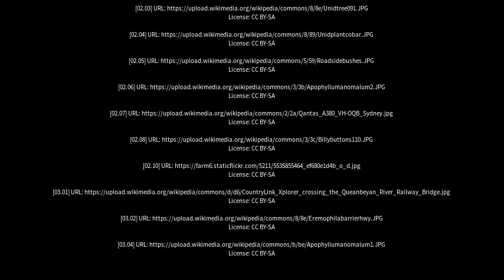Best places to visit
Best places to visit - Nyngan (Australia) Best places to visit - Slideshows from all over the world - City trips, nature pictures, etc.